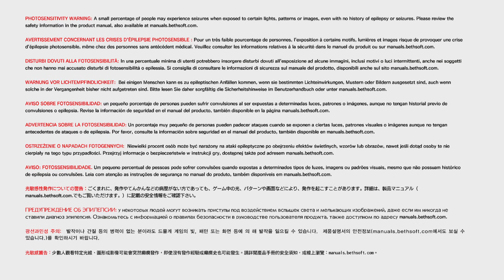The Evil Within 2- Saying Hi To The Locals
In this video we continue to explore union city.

How to Support Me:

About Me:

College Graduate
Bachelor's in Computer Information Systems
Assocaites in Computer Science
Phi Theta Kappa Member
Streamer on Twitch
Content Creator on YT

Why are Twitch VODs not Immediately put on YT:

Much of what you see on my YouTube Channel comes from Twitch 1st so if you are wanting to see the content in real time where the YT videos generally come a few days after the original stream due to Twitch TOS on VOD exclusivity.

come check me out!

Games I Like: Souls like, Turn Based Strategy, Pokémon, Resident Evil, Crash Bandicoot, and many more!